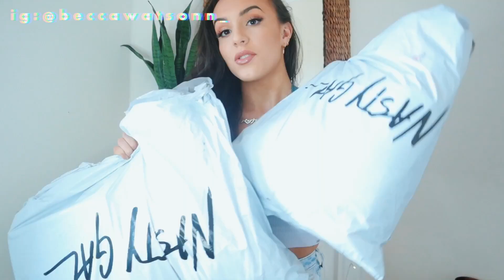NASTY GAL TRY ON HAUL 2020 // cute trendy summer pieces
hi guys! today i have a HUGE NASTY GAL HAUL! i got some cute trendy pieces which are perfect for the summer/spring weather and also some loungwear bits! hope you enjoy ...

Becca xo

**AFF LINKS**

WHITE JOGGERS
GREY JOGGERS
WHITE CROP TOP
GOLD NECKLACE
CHECKERED SHIRT
MOM JEANS
BLACK BODYSUIT
SATIN SHIRT
FLARE TROUSERS
OPEN KNIT CROP JUMPER
CUT OUT CROP TOP
BLACK BAG
BLACK SANDALS